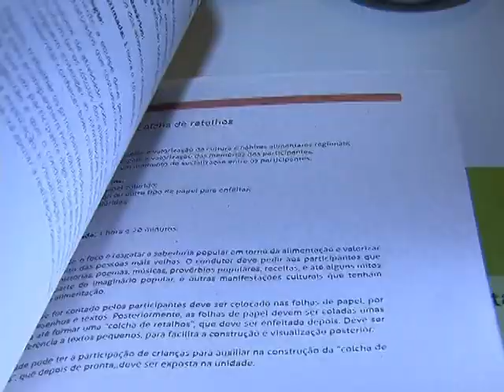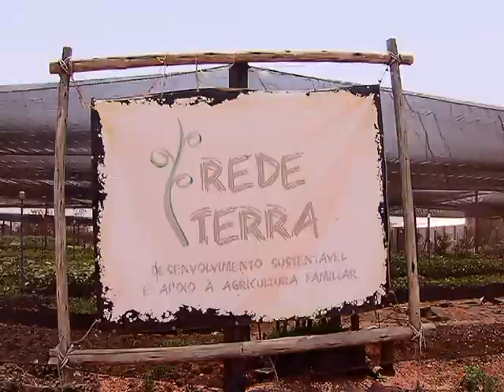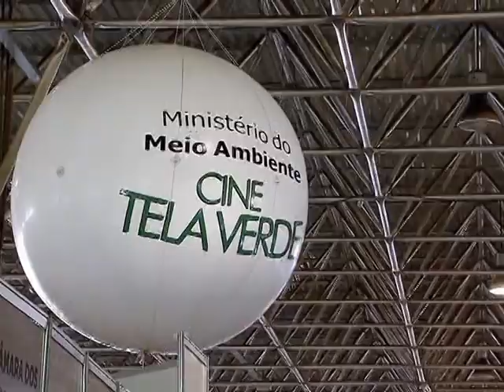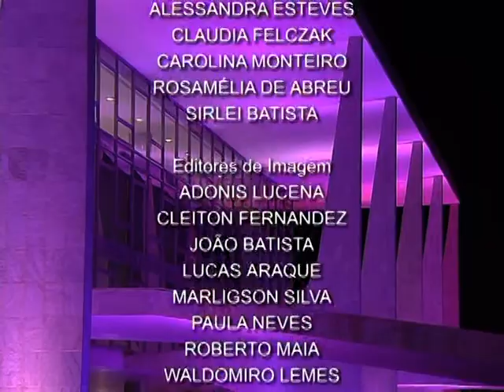Jornal NBR NOTÍCIAS na íntegra - 16 de outubro